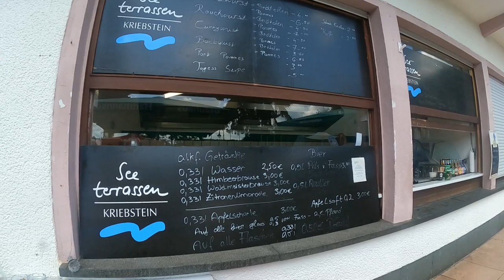Seeterrassen Kriebstein auf der Brixton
Seeterrassen Kriebstein

An der Talsperre 4
09648 Kriebstein
Tel.:   034327/90280
Fax.:  034327/90284